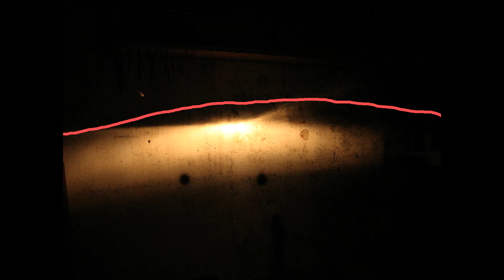H4 CYCLOPS 7000lm 6 GEN TEST